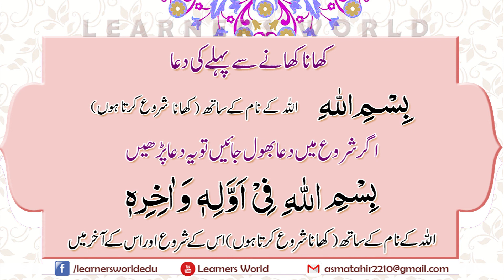Khana Khane se Pehle ki Dua (کھانا کھانے سے پہلے کی دعا) | Masnoon Duaen | Dua for Kids | Urdu/Hindi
Khana Khane se Pehle ki Dua (کھانا کھانے سے پہلے کی دعا)
[بچوں کی مسنون دعائیں] [Masnoon Duaen of Kids | Bachon ki Duain | Kids Duaen Compilation | Dua Series

Learners World request you to join this section for you children. Read, understand and memorize these duas for daily routine.

Today We Learn a lot of Duas. Its help your kids to learn the most essential duas for daily routine life. Its all about their safety from shaitaan mardood.

It entertains children as well as teaching them the essential duas for their daily routine life, for safety and education purpose.

Kindly share these duas with your friends and family. masnoon duaen